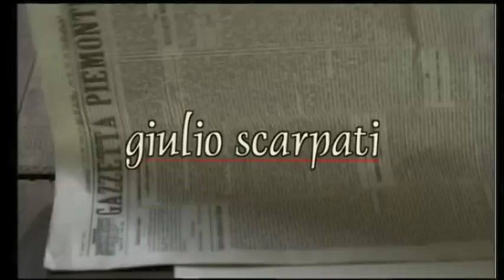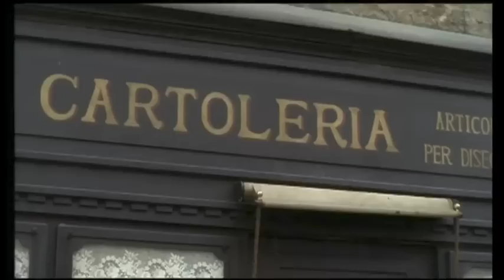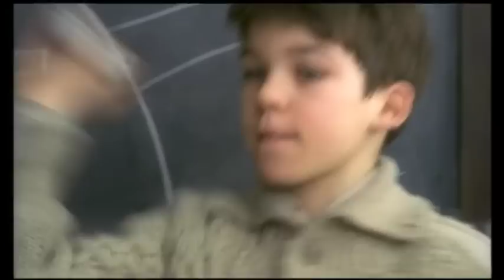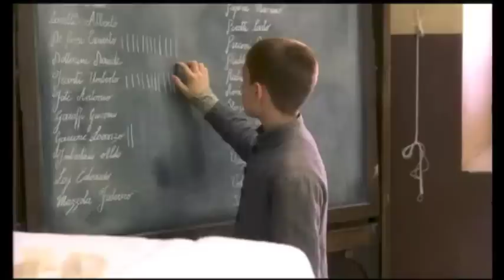Cuore Ep 1 edmondo de amicis